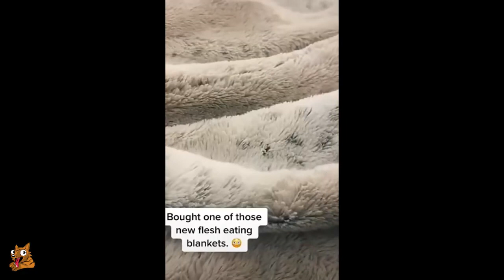Super Cute Funny Dog Moments | Funny Animals | Try Not To Laugh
Super cute, funny dog moments. Funny dogs video try not to laugh at hilarious dogs and their owners in these funny dog clips from Tik Tok featuring the funniest dogs and puppies.